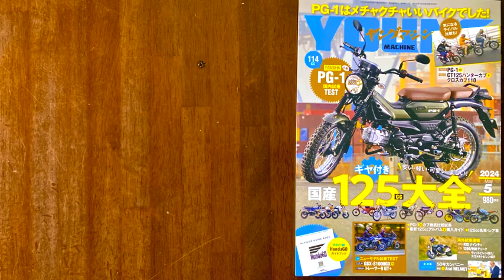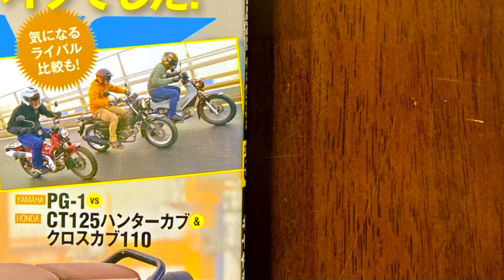ヤングマシン 2024年5月号 ご紹介します！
ヤマハがタイおよびベトナムで発売した125ccクラスのレジャーバイク「PG-1」。

運よく個人所有の車両をお借りすることができたので、速攻で試乗インプレッションをお届けしたい。

比較用にはCT125ハンターカブ、クロスカブ110を用意した。

前後16インチという見慣れないホイールサイズに自動遠心クラッチの横型エンジン、シンプルなアンダーボーンフレーム（※）にオフロードイメージのスタイル──。

ヤマハがタイおよびベトナムで発売した「PG-1」は、日本国内のカテゴリーでいえば原付二種レジャーバイクということになるだろうか。

そのスタイリングはホンダCT125ハンターカブを思わせ、意地悪な見方をすれば2匹目のドジョウを狙ったようにも映る。

ところが、走れば走るほどにヤマハの良心が詰め込まれた安価で楽しいリトルバイクだと分かってくる。

オンロードを走ってもオフロードを走ってもとにかく馴染みやすい。

比較対象としてクロスカブ110とCT125ハンターカブを持ち込んだが、最初に結論めいたことを言ってしまえば、お洒落で背の高いカブがクロスカブ110であり、アドベンチャー的な魔改造カブがハンターカブだとするなら、PG-1はトレール系モーターサイクルにカブの操作系と使い勝手を加味したような乗り物だ。

つまり、形は似ていても乗った感じは大きく違うというわけである。

※実際のフレーム形式はバックボーンと呼ぶべきかもしれないが、アジアでこのスタイルはアンダーボーンクラスとカテゴライズされるのでこれに倣う。